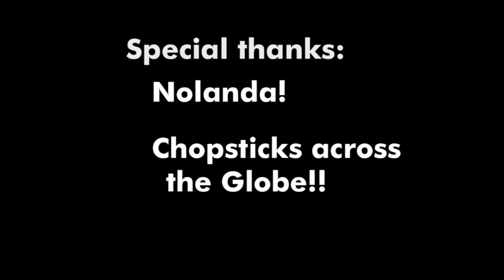OVZ Vlog's One Year Celebration!!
Celebrating my *first year* as a vlogger!!
Coincidentally, Nolanda was briefly home from the north!!
Join us for an afternoon at The Island in Pigeon Forge.
But FIRST: A return to the Frankenbird, and an update on Lumberjack (Firehouse).

(original artwork for sale)

(anecdotes, milestones & other news)

(artsy photos)